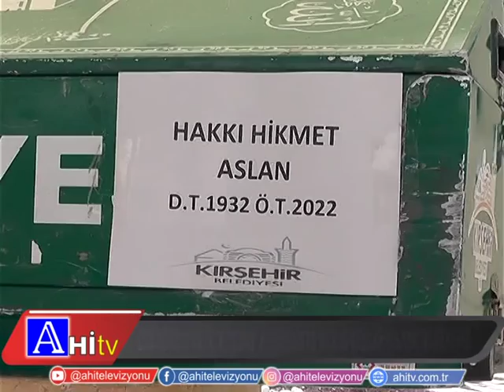Önceki Dönem Ak Parti Mv Muzaffer Aslanın Babası Hakkı Hikmet Aslan Toprağa Verildi